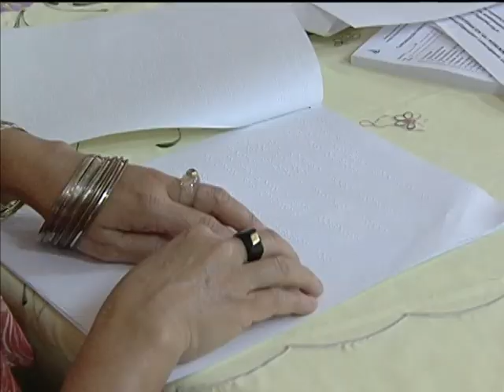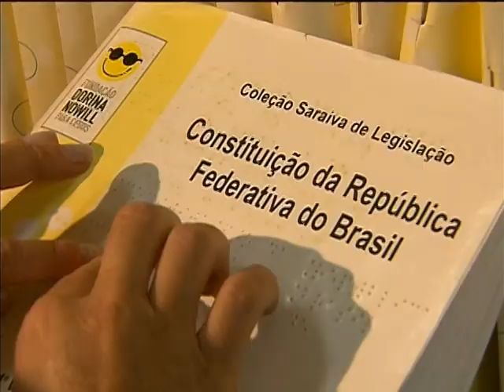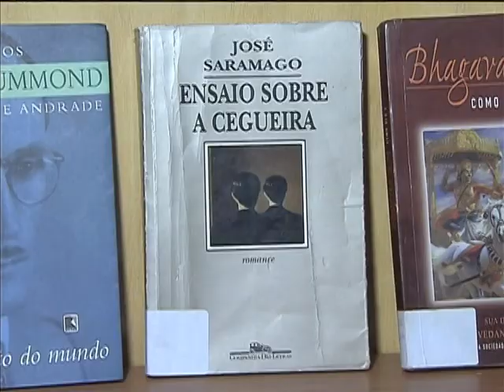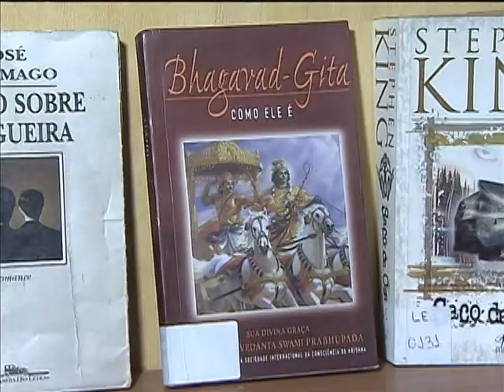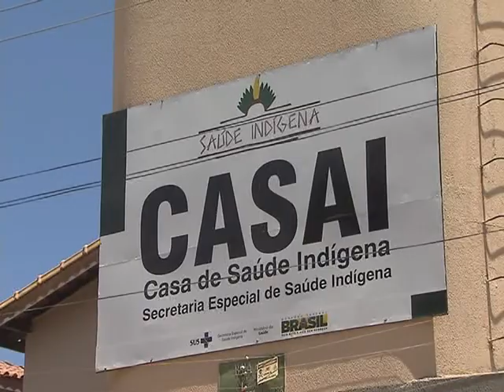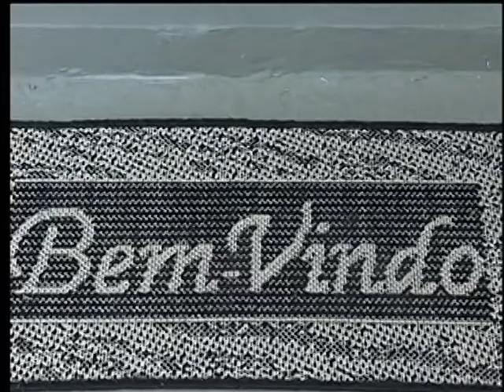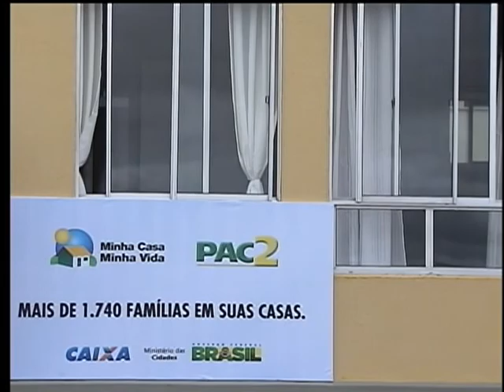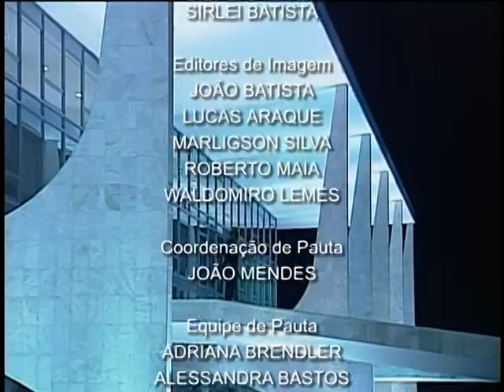Jornal NBR NOTÍCIAS na íntegra - 16 de outubro